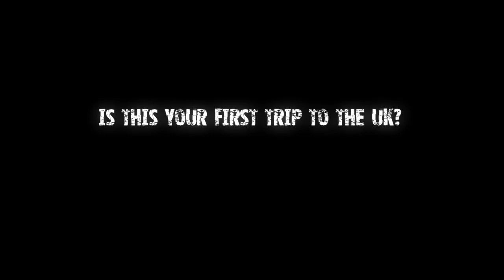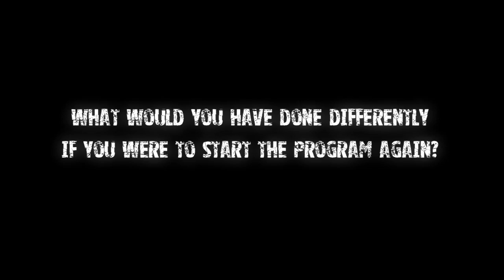International Football Scouting Center - Alex